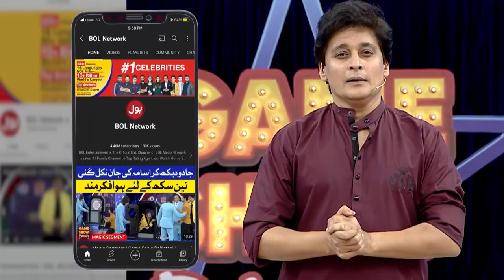Fight Between Rabia Ali And Nain Sukh | Game Show Pakistani | Pakistani TikTokers | Sahir Lodhi Show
Fight Between Rabia Ali And Nain Sukh

Rabia Aur Nain Sukh Nay Ek Doosray ko Zaleel